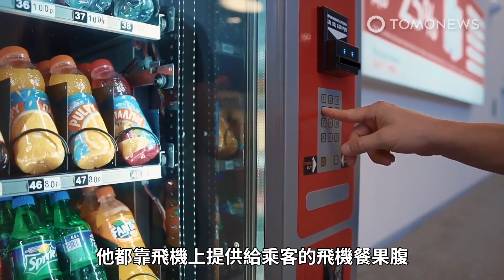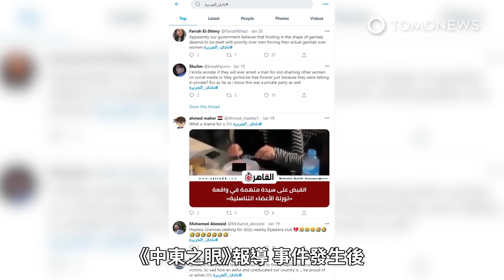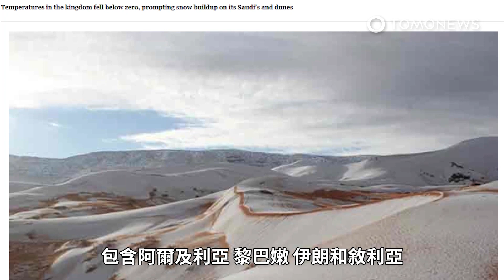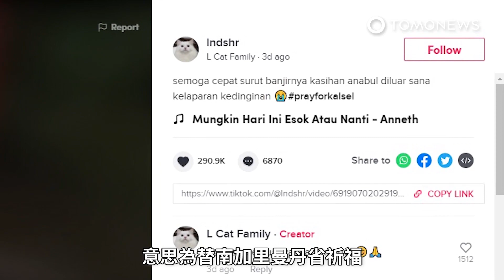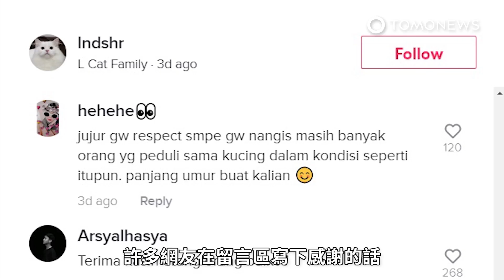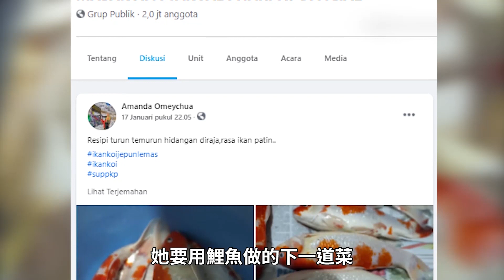【新冠病毒版航站情人】害怕回家染疫！男子住機場3個月；特製「生殖器」蛋糕違法？烘焙師被抓｜TomoNews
害怕回家後會感染新冠病毒，這名來自加州的男子就決定住在芝加哥歐海爾國際機場，長達3個月都沒被發現。現年36歲的Aditya Singh是個失業男子，他宣稱自己於2020年10月中抵達芝加哥，但受疫情影響他不敢回加州，最後躲藏在機場內一個安全的「避難處」，一切看似神不知鬼不覺，但1月16日卻被機場人員逮個正著。據《芝加哥論壇報》報導，兩名聯合航空人員質問Singh的身分，據報他臉上戴著口罩並出示掛在脖子上的聯合航空員工識別證，結果那是一位營運經理的識別證，該名經理於10月26日通報識別證遺失，而當天正是Singh的航班抵達芝加哥機場的一週後，警方隨後到場將他逮捕。調查時Singh坦言自己於10月19日降落在歐海爾機場，但因為太害怕新冠病毒所以不敢回家，於是他決定住在機場。同時也提到住在機場的這3個月，他都靠飛機上提供給乘客的飛機餐果腹，目前仍不清楚當初Singh去到芝加哥的動機。Aditya Singh先前並無犯罪紀錄，這次因擅闖機場管制區域和輕度竊盜的罪名而遭起訴。目前Singh仍受到警方拘留，只要交付台幣約3萬元保釋金即可離開。

埃及一名烘焙師傅為生日派對製作杯子蛋糕，上面卻用男性生殖器做裝飾，因而遭到逮捕。1月10日在Gezira體育俱樂部舉辦的生日派對上，這名年長的女烘焙師製作了形狀像男性私密處的杯子蛋糕。後來警方突擊她在開羅的家將她逮捕。知情人士告訴當地媒體《Al-Masry Al-Youm》，女子表示，俱樂部會員到店裡訂蛋糕，她只是遵照客人要求。據她表示，當時這些會員給了她一張「弟弟」的照片，要她為生日派對做生殖器形狀甜點裝飾的蛋糕。但是參加生日派對的開羅教授，74歲的Soheir Al-Attar卻有不同說法。他告訴El-Watan新聞，參加派對的每個人看到蛋糕都很驚訝。根據Attar的說法，這些GG形狀的蛋糕是送錯了，本來應該送到單身派對上的。後來有幾個參加生日派對的人拍了蛋糕的照片，分享到社群媒體上，才爆紅傳開來。《中東之眼》（Middle East Eye）報導，事件發生後，Gezira俱樂部的hashtag نادي_الجزيره 在埃及社群媒體上成了熱門話題。在以「違反公眾道德」被逮捕後，烘焙師以約8900元新台幣（5,000元埃及鎊）交保，被埃及警方釋放。事件發生後，埃及青年體育部（Ministry of Youth and Sports）於1月18日成立了法律委員會對該事件進行調查。埃及東部省（Sharqia）Husseinieh區議員Khaled Abdel Mawla，也要求青年體育部長解散Gezira俱樂部，並撤消所有涉事成員的會員資格。他批評該事件不只違反因應新冠病毒制訂的保持社交距離原則，也違反宗教習俗。與此同時，當地媒體《Youm7》報導，1月19日Gezira俱樂部負責人決定暫停聚會，直到調查完成。